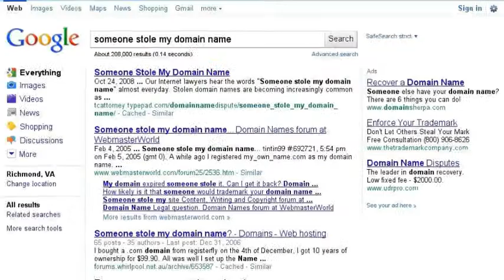Traverse Internet Law: Someone stole my domain name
Someone stole my domain name. Traverse Internet Law